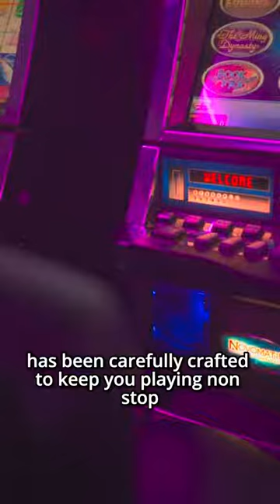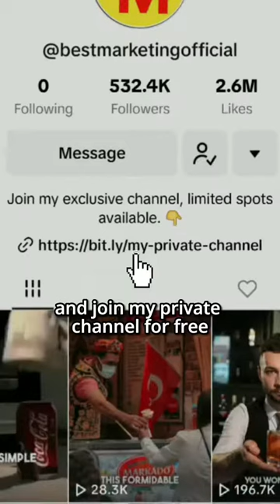how the casinos manipulate you everyday